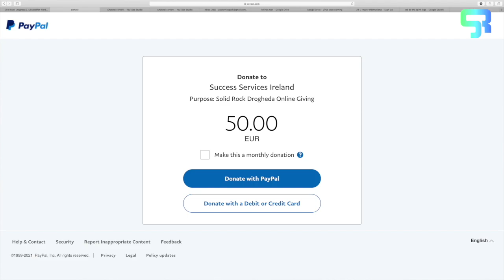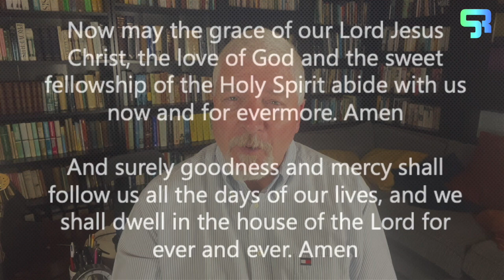Solid Rock Drogheda Online Service 2nd July 2023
We have our worship service in Drogheda today at 11am. You are also welcome to worship with us via this online service. Today Nick Park shares about "The Power of One."